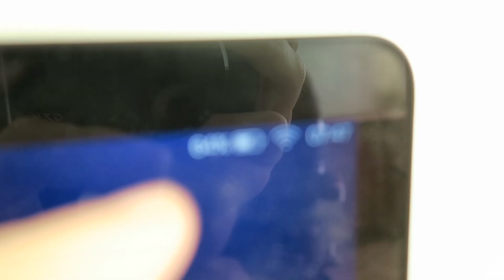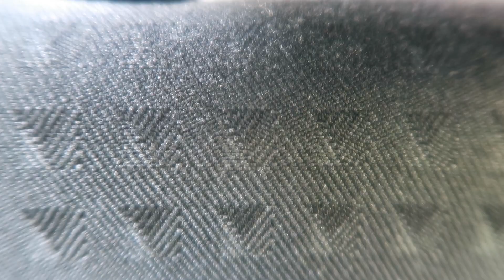FILMING A FAMILY COLLAB! BEHIND THE SCENES!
Remember, you will never be alone
because there will always be someone
who loves you for who you are!